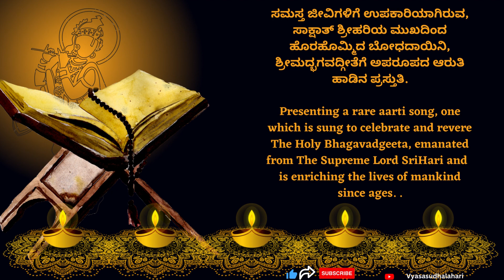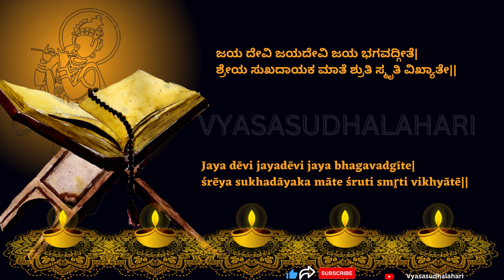||BHAGAVADGEETA AARTI ||Sri Mahipati Dasaru||ಭಗವದ್ಗೀತಾ ಆರತಿ ಹಾಡು ||ಶ್ರೀ ಮಹಿಪತಿದಾಸರು |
Presenting a rare aarti song, one which is sung to celebrate and revere The Holy Bhagavadgeeta, emanated from The Supreme Lord SriHari and  is enriching the lives of mankind since ages. . ಸಮಸ್ತ ಜೀವಿಗಳಿಗೆ ಉಪಕಾರಿಯಾಗಿರುವ, ಸಾಕ್ಷಾತ್ ಶ್ರೀಹರಿಯ ಮುಖದಿಂದ ಹೊರಹೊಮ್ಮಿದ ಬೋಧದಾಯಿನಿ, ಶ್ರೀಮದ್ಭಗವದ್ಗೀತೆಗೆ ಅಪರೂಪದ ಆರುತಿ ಹಾಡಿನ ಪ್ರಸ್ತುತಿ.